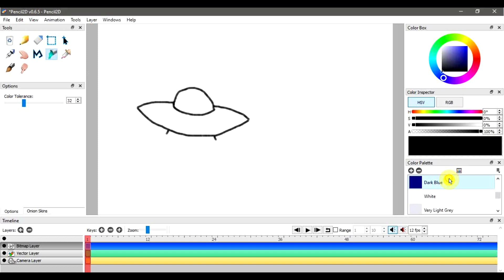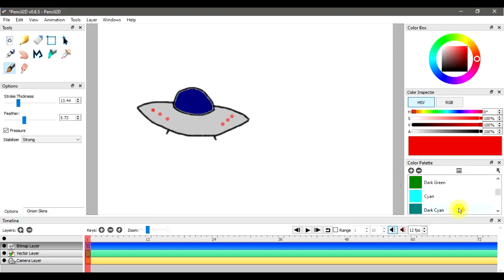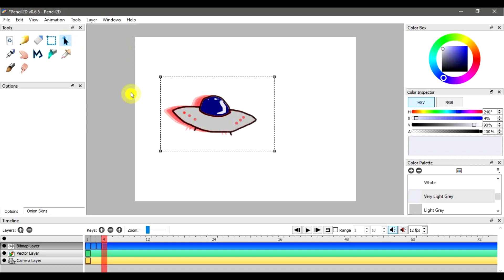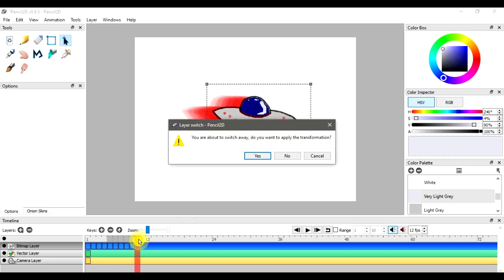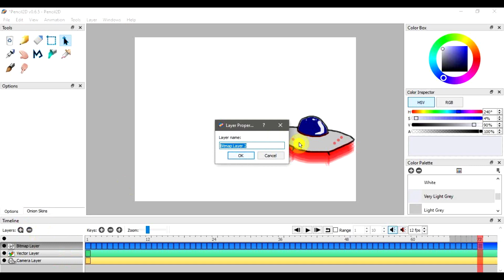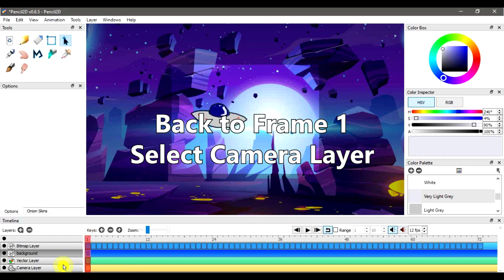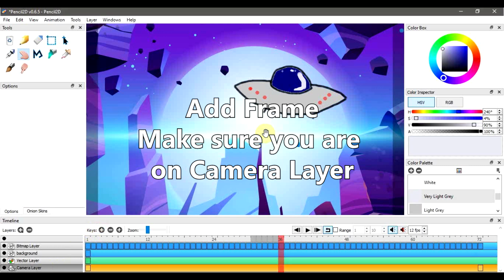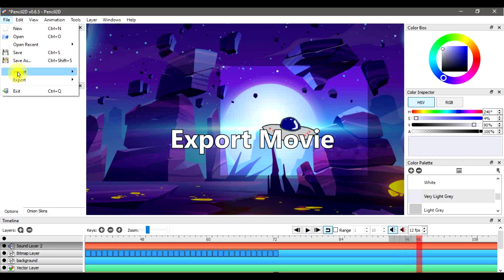Using Camera, Sound, and Background Image in Pencil2D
In this tutorial, you will learn how to use the Camera and Sound layer in Pencil2D. You will also learn how to add a background image on a separate layer.

Pencil2D is a free, open-source 2D animation software.